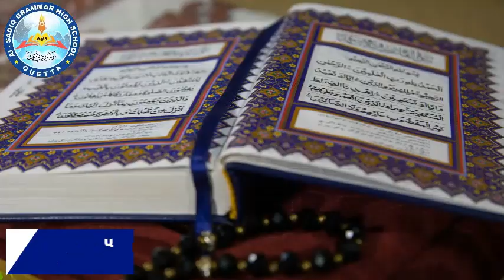AL SADIQ GRAMMAR SCHOOL PROMOTION VIDEO AD BY ADBOOK